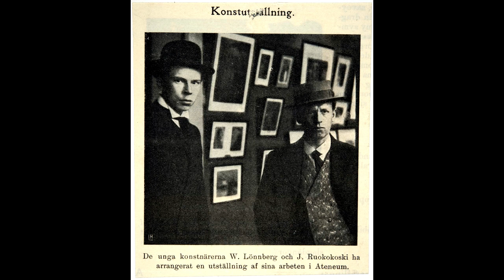Jalmari Ruokokoski (1886-1936) - A Video Without Transitions.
Joel Jalmari Ruokokoski, known as Jali (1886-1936) was a Finnish Expressionist painter. Although most of his works were landscapes and still-lifes, he is probably best known for a series of portraits (including numerous self-portraits) painted mostly during the 1910s. Although Ruokokoski never officially joined the November Group, (Marraskuun ryhmä), he participated in the galleries set up by the group.

Musics:
A Kiss For Amanda
DJ Williams